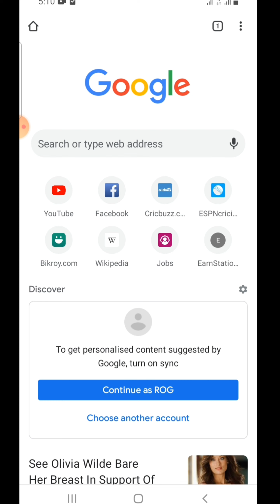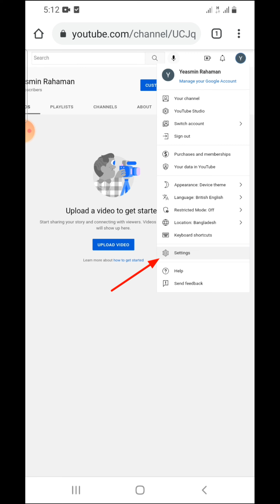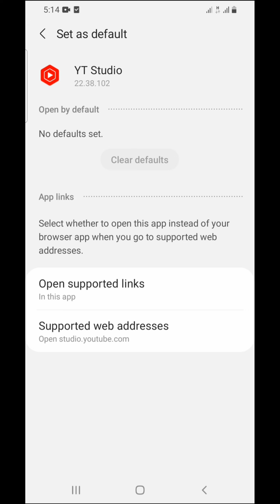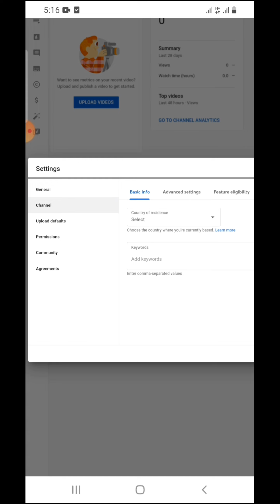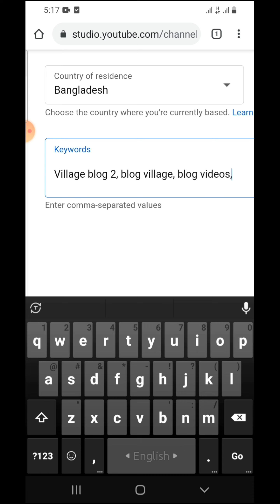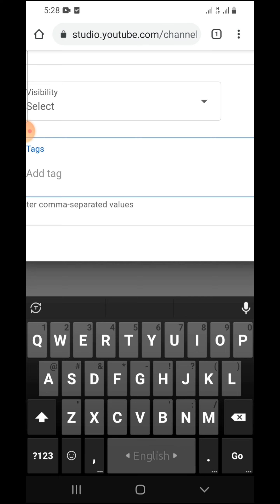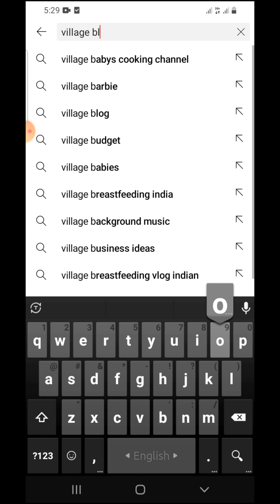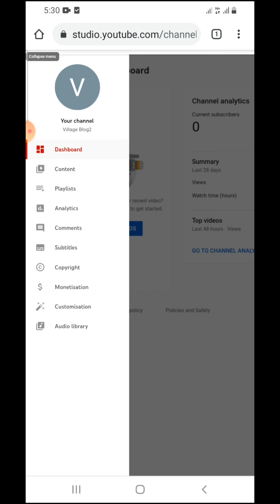মোবাইল দিয়ে কিভাবে প্রফেশনাল ইউটিউব চ্যানেল খুলবেন? How to create YouTube Channel in Mobile, RI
Always with you in every step of Your YouTube Journey.

how to start a successful youtube channel,create a youtube channel,how to make a youtube channel